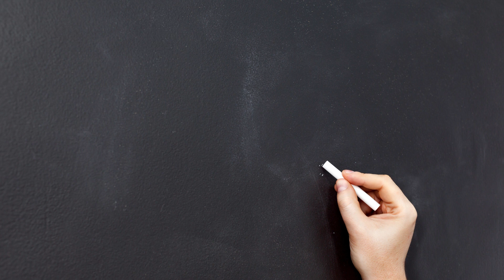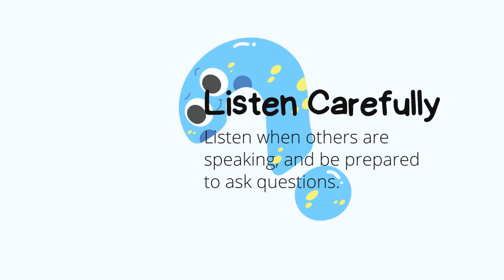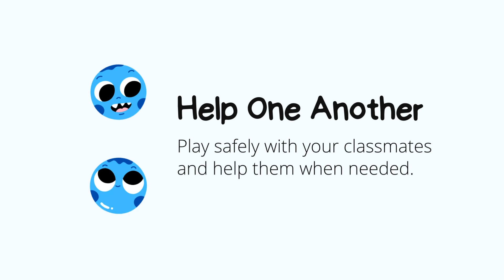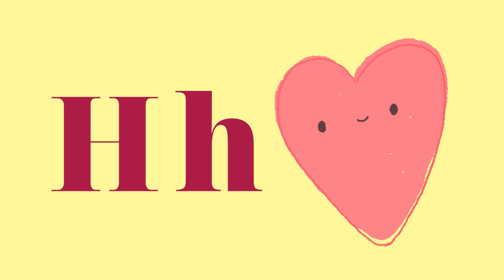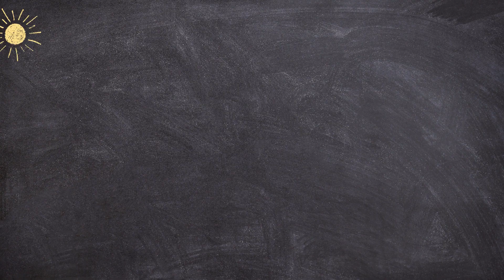Come to learn AbC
Education
English Alphabet
From A To Z # EDUCATION